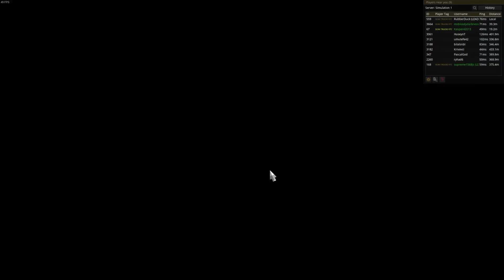AUSTRIA 🇦🇹 TOUR PART 2 | SCAN TRUCKS VTC CONVOY EVENT ✅ | ETS 2 | MULTIPLAYER 👥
DRIVERS IN VIDEO:
RubberDuck (REC) 🇩🇰 - @scantrucksvtcgaming
Msbloodydarkness 🇷🇴 - @raluninjagirl
Kasper42013 🇩🇰